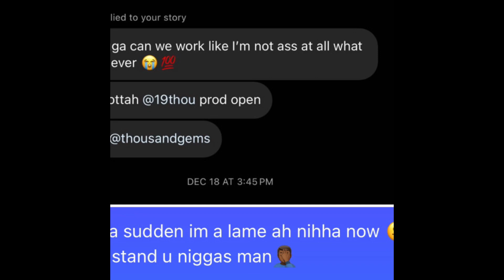trenchbabyeli - I see da hoe in niggas (prod. twentywrld)